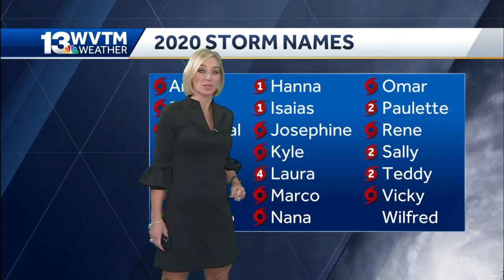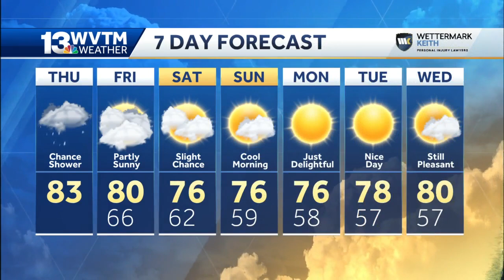Cooler temps for central Alabama; more trouble trouble in the Gulf